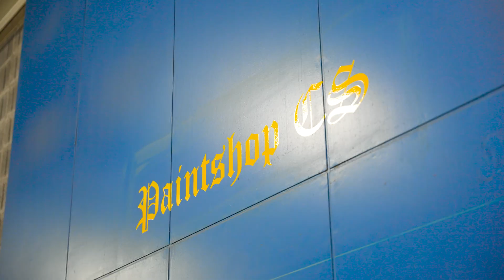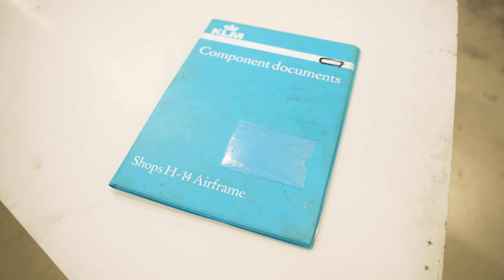Airframe Components | Life At KLM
Meet the skilled hands and dedicated hearts of our colleagues at Airframe Components 🔧💙

Also dreaming about a technical job at KLM? Discover available positions on our careers page ⤵️

This is KLM's official YouTube channel where we share an insight into our world. Fly with our pilots in the Cockpit Tales, experience KLM in 360 degrees, visit our beautiful KLM destinations, enjoy the adventures of KLM's mascot Bluey and our interns in Intern on a Mission!